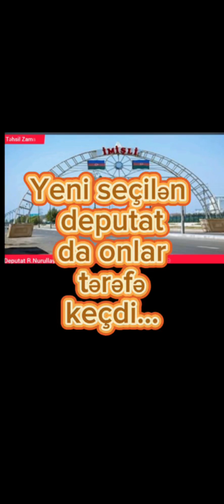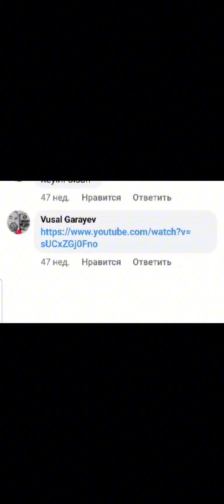Leyla Nəcəfquliyevaya Razi Nurullayev Ne dedi? Aranlı kənd Məktəbinin Müəllimi , Leyla Muellime